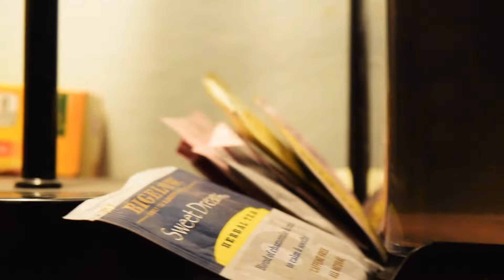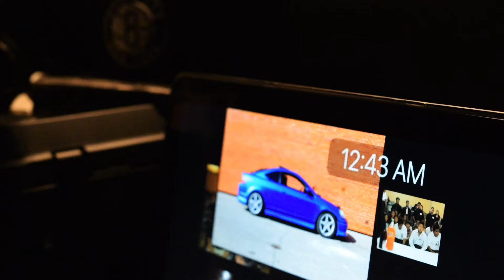Desk Lamp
I was bored and decided to make a video. I was recording some random things around my desk. lol.